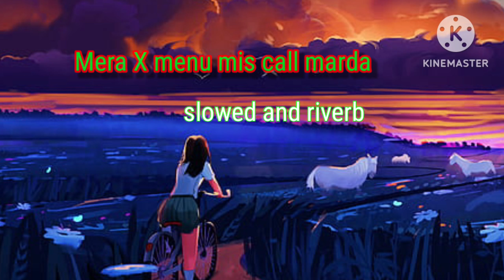Discover the Surprising Magic of Hani Singh & Arijit in Slowed Lofi Songlove mashup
lofi songs#love mashup#lofi mashup#Lofi reels trending songs#how to make lofi music#how to make lofi music on android#How to viral lofi song#Loki song girl real#beautiful#beautiful full song#yahan har pal beautiful#Beautiful song#arijit singh#arijit singh new song#arijit singh songs#Arjit singh super hit songs#new punjabi songs#latest punjabi songs#YouTube make money Lauki song best#poppy playtime chapter 3 ending#yo yo honey singh#honey singh songs#yo yo honey singh songshoney singh lofi song
honey singh lofi song download
honey singh lofi songs
honey singh
yoyo honey singh songs
yoyo honey singh
1 hour lofi song